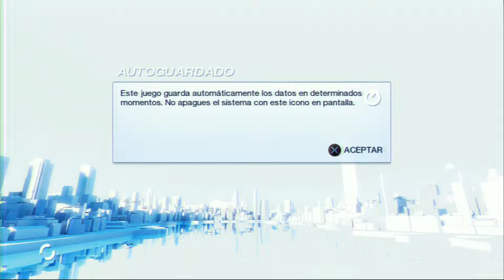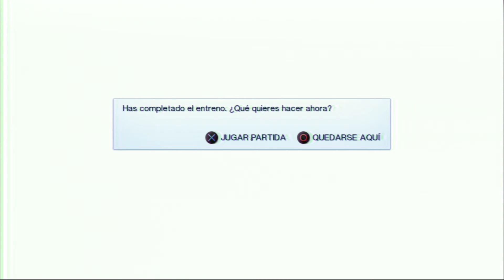Mirror's Edge | TUTORIAL